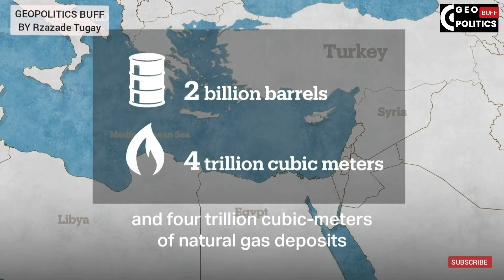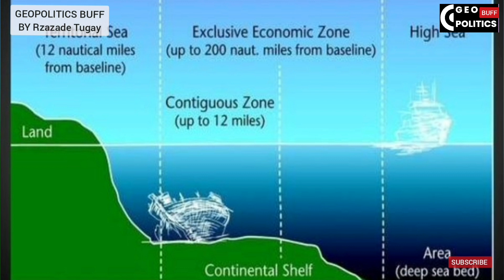The Biggest Secret Of Turkey And Greece Latest Tension Analytical Research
karantin qaydaları operativ qərargah nazir nazirlər kabineti milli məclis deputat deputatlar millət Vəkili prezident İlham Əliyev pensiya pensiyalar pensiya artımı maaş maaşartımı sosialyardım meyxana musiqi rəşad dağlı icazə bayram şeir bakı gəncə Sumqayıt Mingəçevir Naxçıvan qazax Tovuz Şəmkir Ağstafa Yasamal xəzərxəbər spacetv ictimai tv aztv itv müharibə Qarabağ şuşa Ağdam Ağcabədi Quba Qusar Xaçmaz Xankəndi SonDəqiqə sondəqiqəxəbərləri sondeqiqe Azərbaycan Azerbaijan azerbaycan azarbeycan türkiye turkiyə Ermənistan iran rusiya müğənni musiqiçi səni Axtarıram tolik zaur xoşqdəm kənd həyatı damla nəfəs pərvizbülbülə xalqmahnıları əsnonxəbərlər ensonxeberler Haber haberqlobal eləindicə sərəncam qərar qüvvəyə mindi bugün xəbərlərbugün xəbərlər2022 bürclər bürclər bugün talıbtale qaz limiti işıq limiti sayğac gülməli maraqlı ağlamalı qəmli atv xəbər realtv mirşahin emin Əmrullayev polis etiraz aksiya cinayət qəza hava proqnozu hava haqqında təbiət göygöl şahdağ